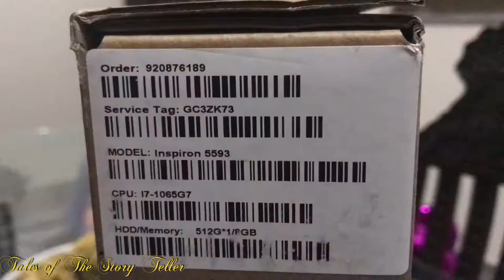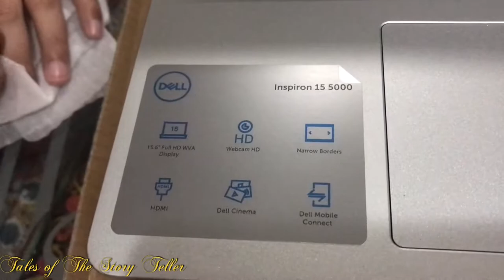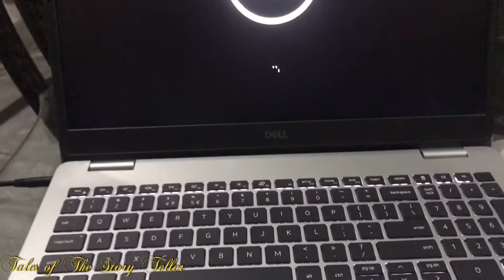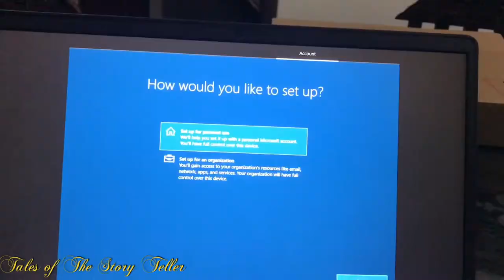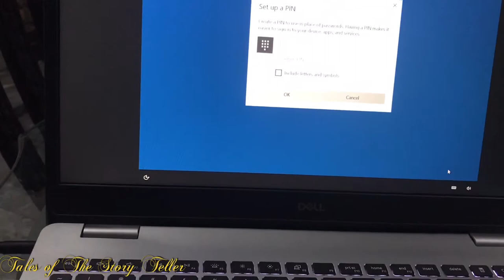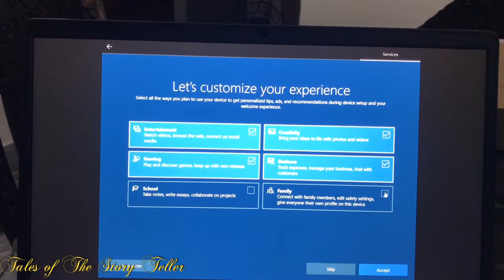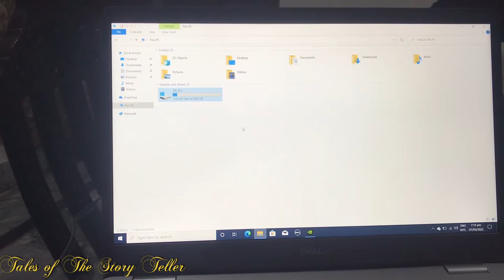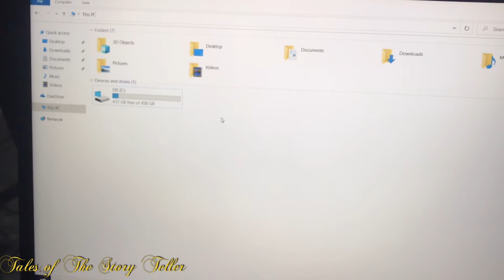Dell Inspiron 5593 | core i7 | 512GB SSD | 8 GB | 1080p | backlit keyboard | Nvidia 4GB | unboxing